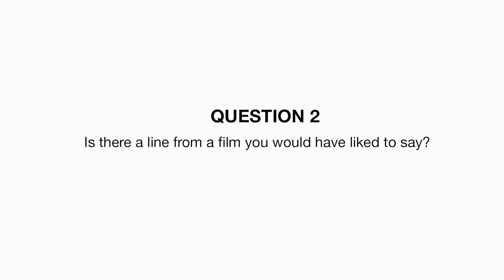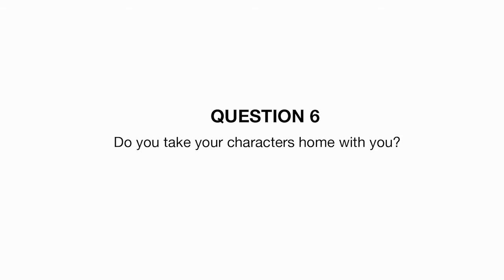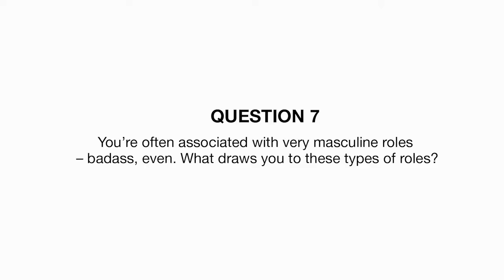Ulrich Thomsen Interview AW14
Interview with Matinique Campaign Model, Actor Ulrich Thomsen